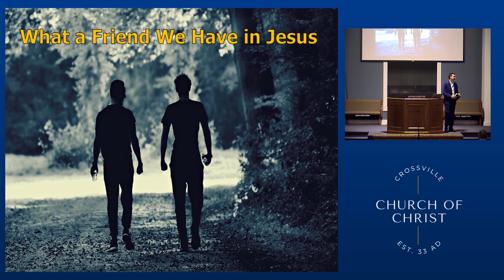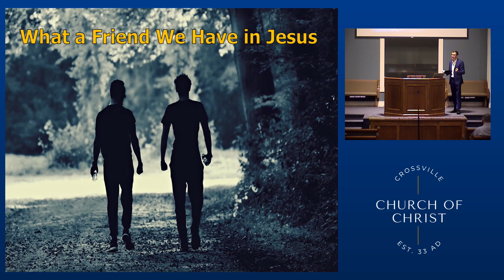Sing Me a Song About Jesus | What a Friend We Have in Jesus